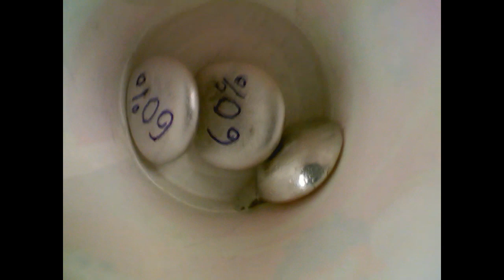Lead Tin Solder Lab: Part 2: I'm Melting!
The second video in the lead tin solder lab series. In this video we take our little pieces of lead and tin and melting them down to form our alloys.